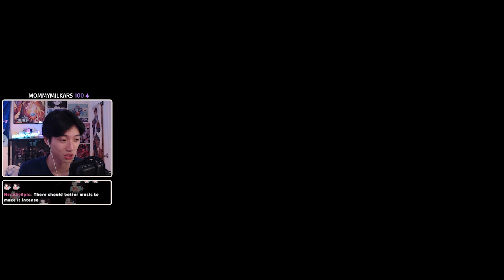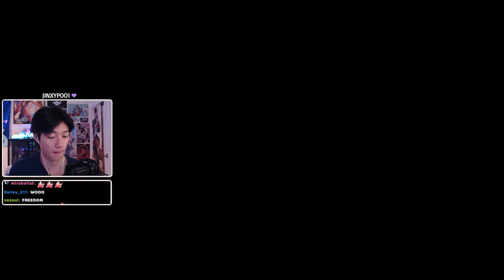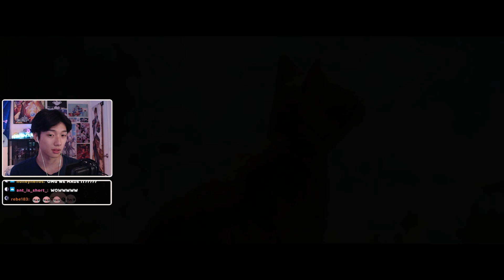CAT vs THE WORLD (Stray Finale)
▼SHOW MORE▼